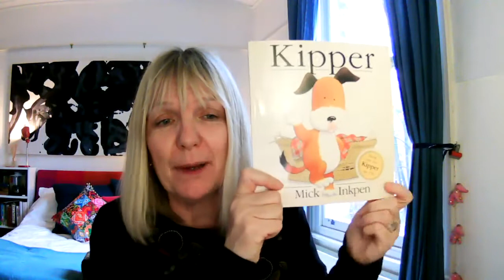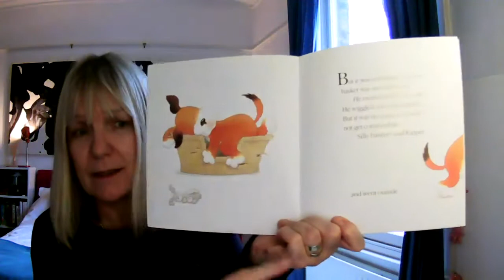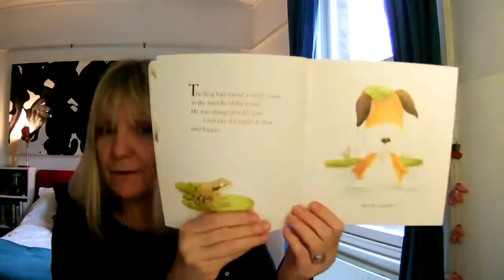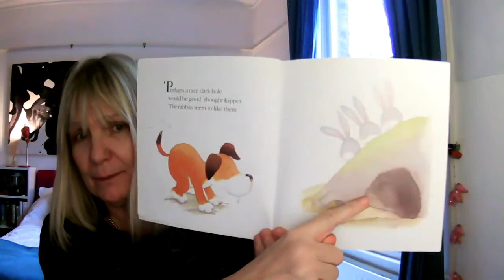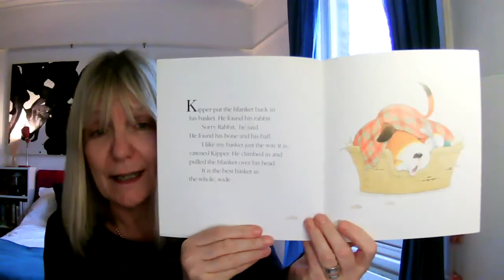Reception Kahlo Class Story time 5 2 21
'Kipper' by Mick Inkpen